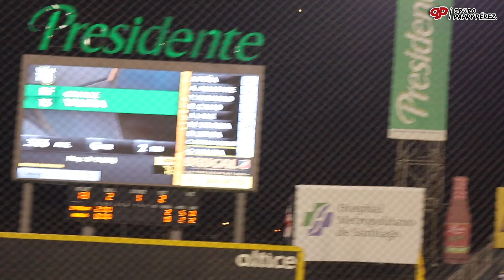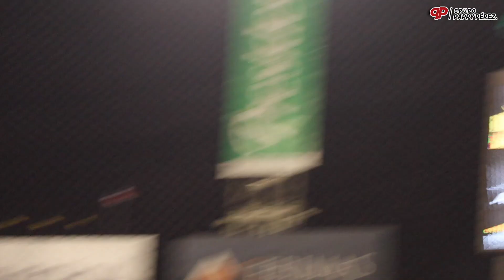Estrellas vencen Águilas en la madrugada de este miércoles